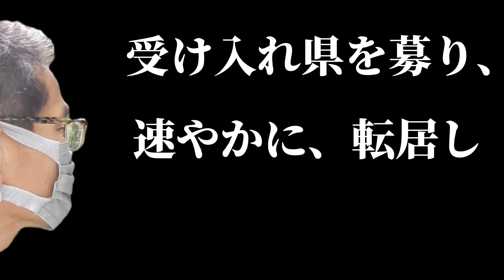【速やかな〇〇】ダボさんの独り言！、未来遺産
１月８日、旧、田中角栄邸が家事の様だ、真紀子さんが居た様だから放火は考えられ無いが、全焼の様だ。